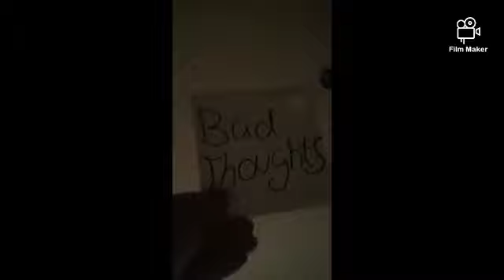Bad thoughts creeping in at night be like...